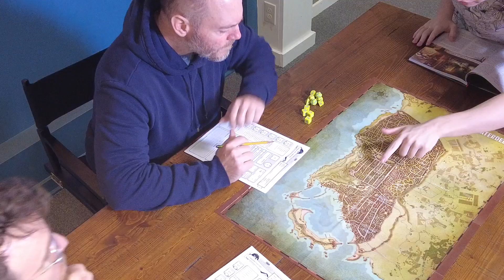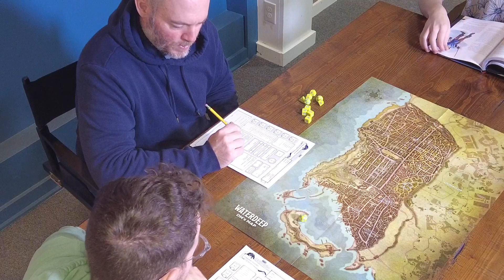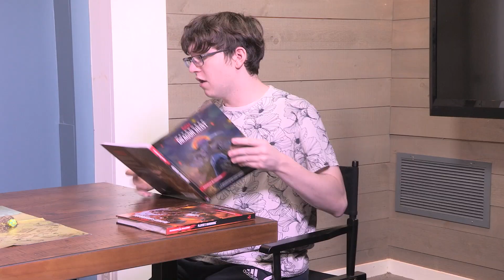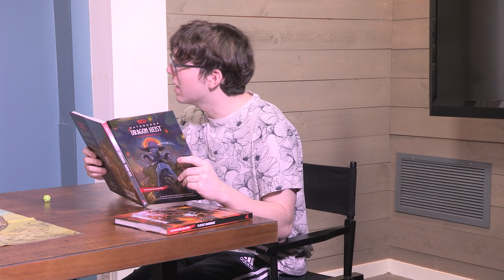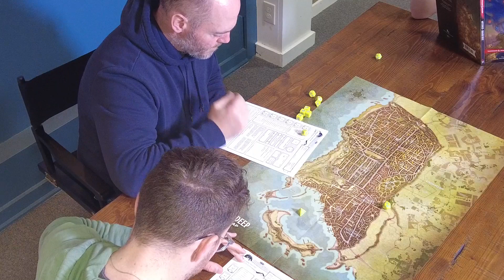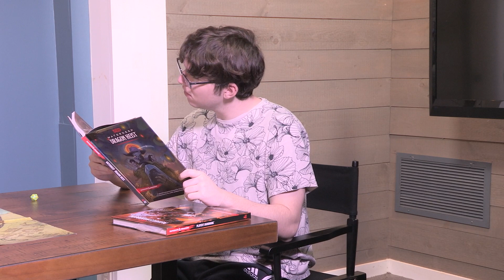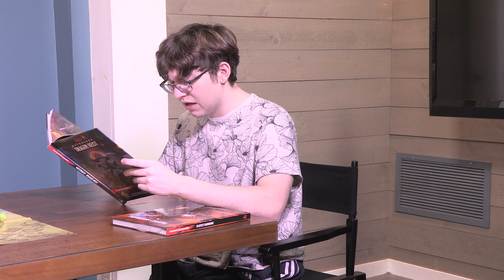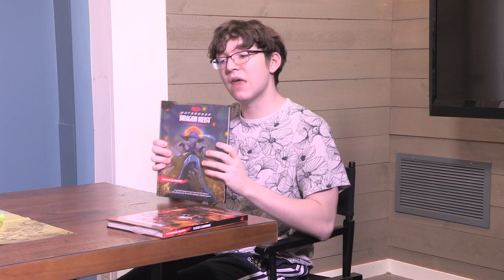DND AT CAT-TV // Episode 1